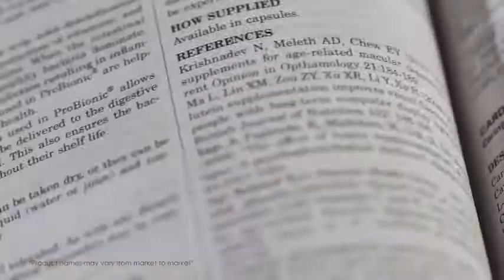TỪ ĐIỂN TÂN DƯỢC THẾ GIỚI - 7 SẢN PHẨM BẢO VỆ SỨC KHỎE NỔI BẬT CỦA NU SKIN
Nếu các bạn có câu hỏi xin liên lạc:
hoặc gọi cho Claudia Le (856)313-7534